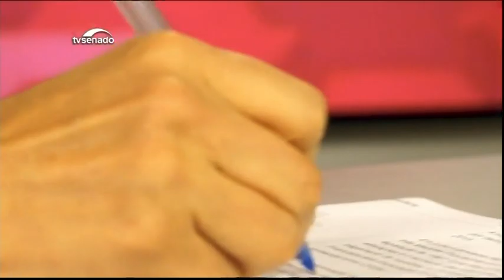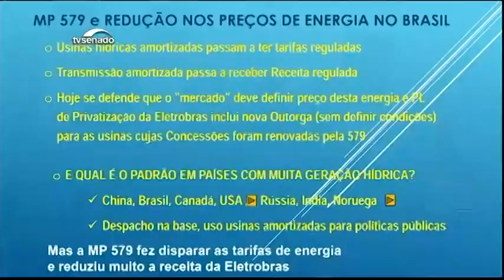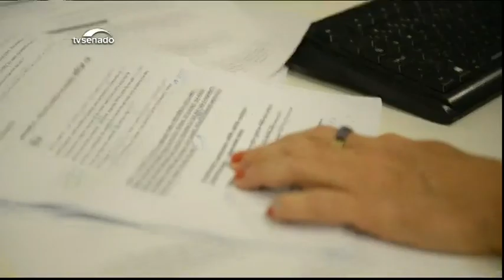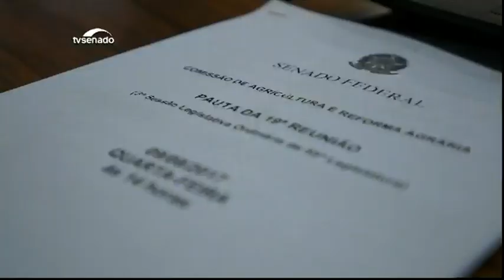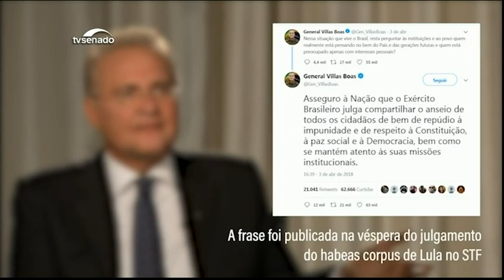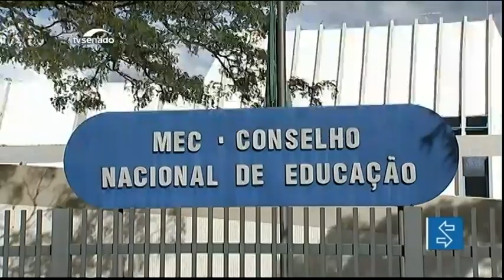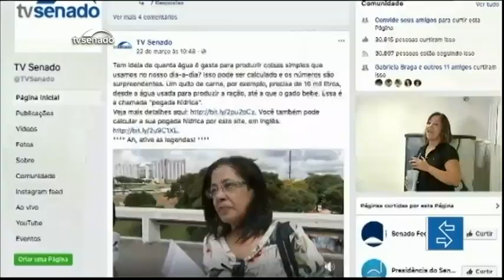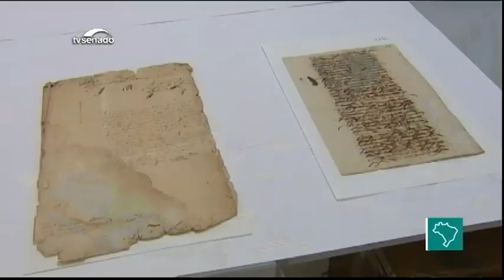TV Senado - Ao vivo - 13/04/2018